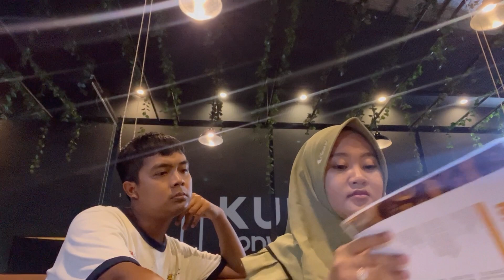SISO NDEK BENGI NGANCANI MAS DIMAS SUTING SAMPE TEKO OMAH 🏡